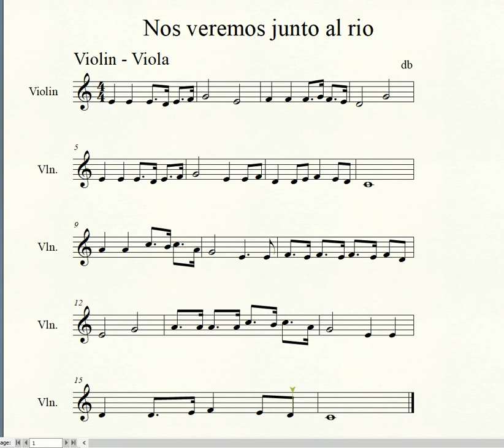Nos veremos junto al Rio Violin Viola Estudio